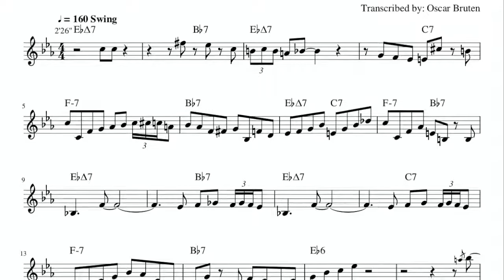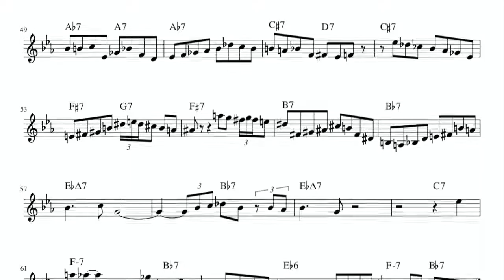Clifford Brown - Stompin' at the Savoy (Bb) Transcription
Here is my transcription of Clifford Brown on Stompin' at the Savoy from Brown and Roach Incorporated.